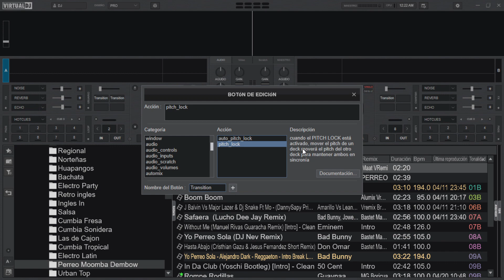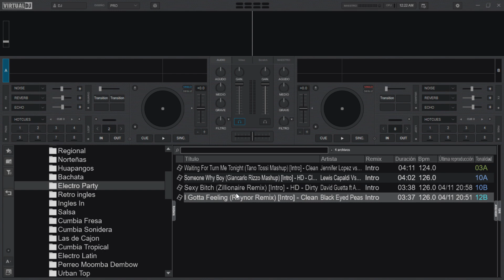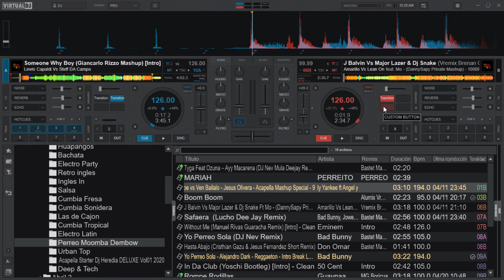Cambios de Genero En Vivo Virtual 2020 Pitch Lock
Hola que tal gente, el dia de hoy les voy a enseñar de que manera podemos hacer los cambios de genero en virtual dj 2020.